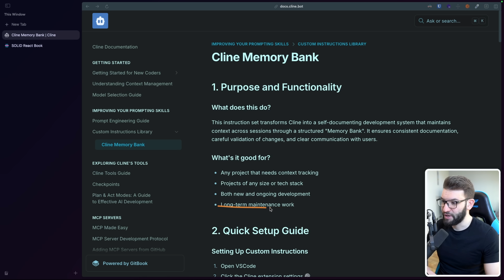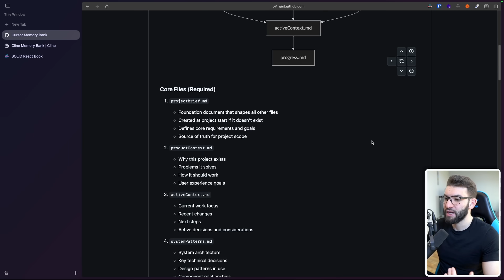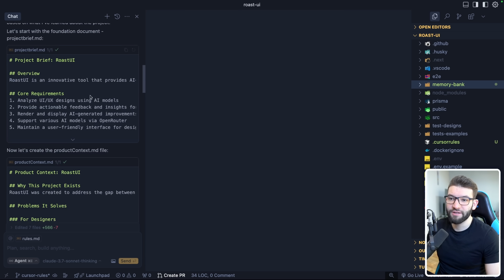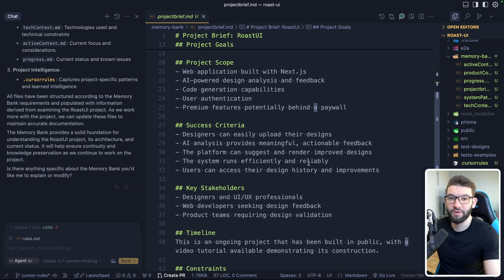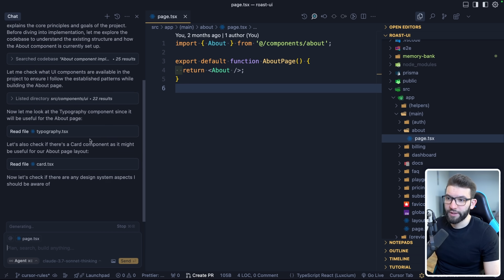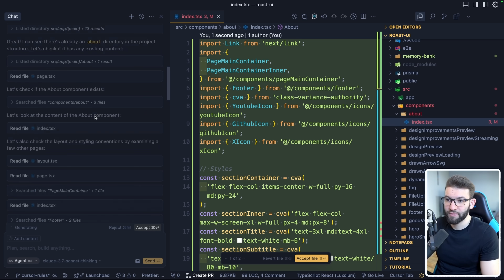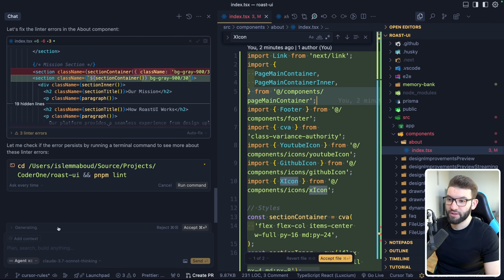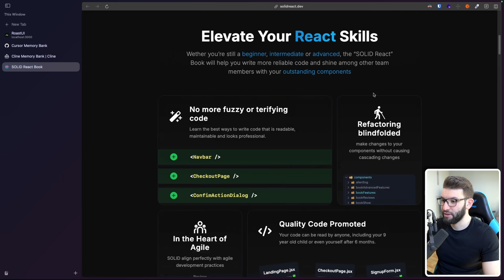10x your Cursor Workflow with Memory Bank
🎉Our Newsletter is live! Join thousands of other developers

Made with 💗 by Coderone